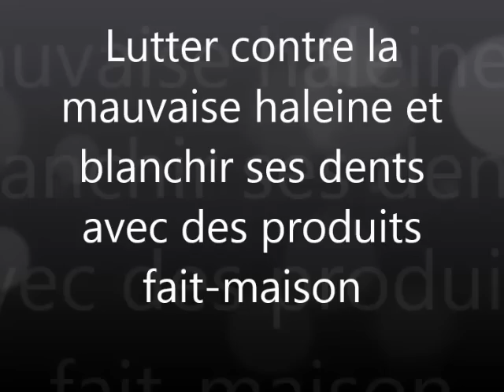Tuto: Lutter contre la mauvaise haleine et avoir des dents blanches